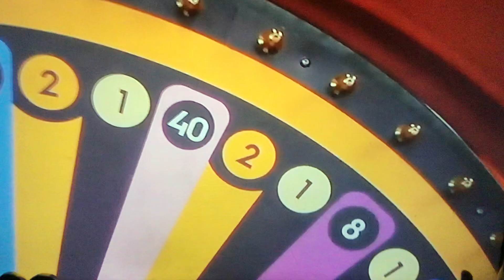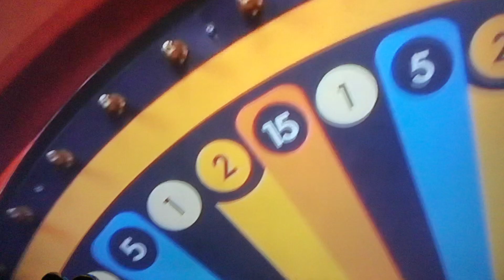Mega Wheel🇷🇴 YOUR THE MAN OF MY DREAMS 🌈KING👑ZAYNE ELINA’S FUTURE HUSBAND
ZAYNE MEGA WHEEL ,,SESSIONS FROM - MAY- JUNE  2022
THIS MAN IS MY FUTURE HUSBAND
MARRY ME BE MY HUSBAND ZAYNE MALIK ‘DONT LEAVE ME TO DIE ALONE
IM SCARED COS I CANT STOP CRYING OVER YOU EVERY DAY
Because iv never felt like this in my life I need to hold you close to me
The spell has been cast upon me to keep me locked on to you
You can’t break this spell that’s been cast upon me its the Lord in heaven work
it’s because im chosen to be your wife the Lord In Heaven has chosen me
Your all messed up you need to be certain of who your in love with 😍 I’m here dear man
I will help you find out what true love is I’m the love of your life if we was close your feel love like you never before I will be your amazing sexual experience spontaneous moment